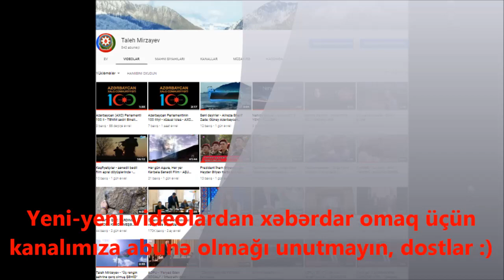Yardımlı - Hunoba (Honuba) Bayatıları - el mahnıları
Canım nənəm, ismi Peyğəmbərin (S) Anasının mübarək ismi olan, seyid övladı  Əminə nənəm və zəhmətkeş Yektarə bibimdən sizlər üçün - Yardımlı folklor nüçunələri -bayatılar, el mahnıları
22/04/2016